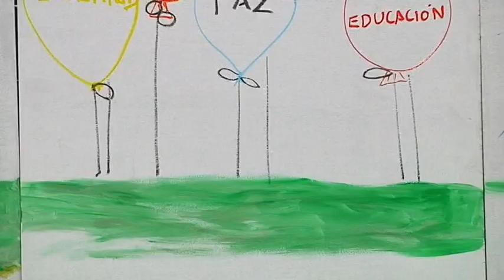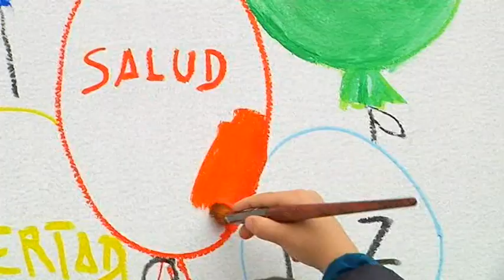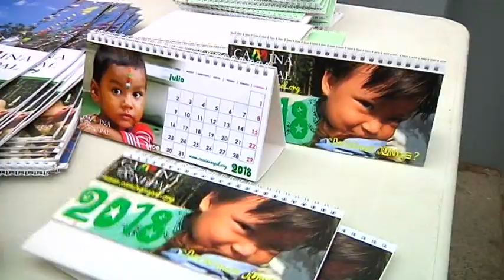Conmemoración Día de los Derechos Humanos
El 10 de diciembre se celebra el dia internacional de los Derechos Humanos, en Alcázar de San Juan las actividades relativas a este aniversario se realizaron el dia anterior, con una pintada de varios murales alusivos al ceontenido de esa Declaración que cumplirá 70 años en 2018